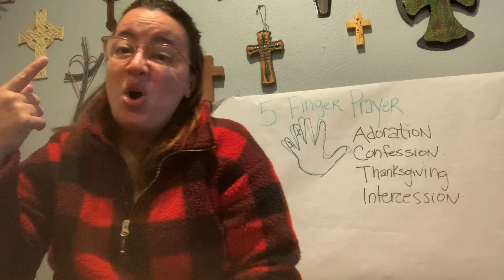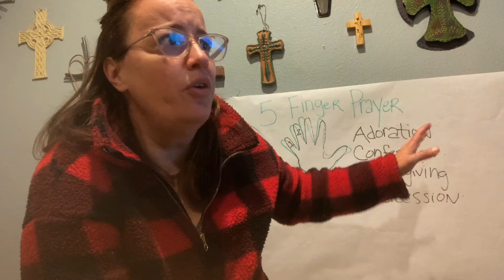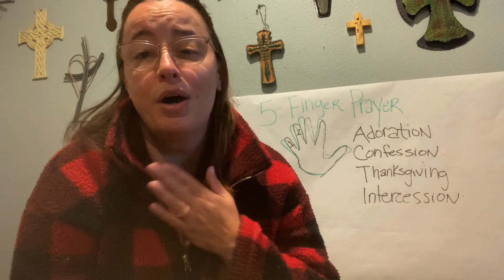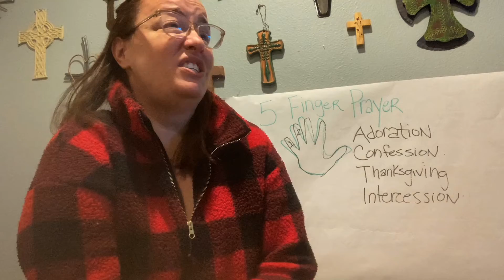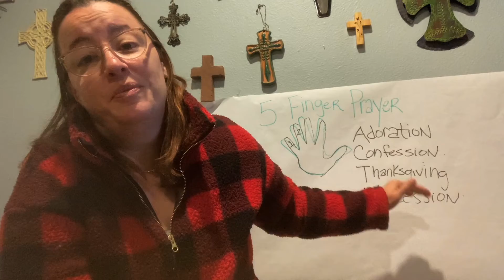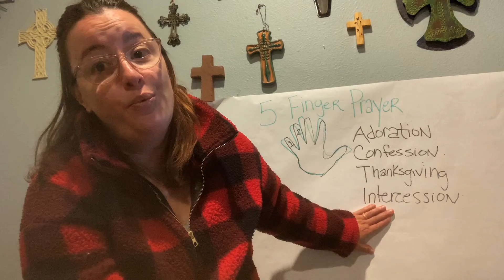32 St. Luke's Episcopal Church - Dallas, TX Children's Chapel 12 13 20